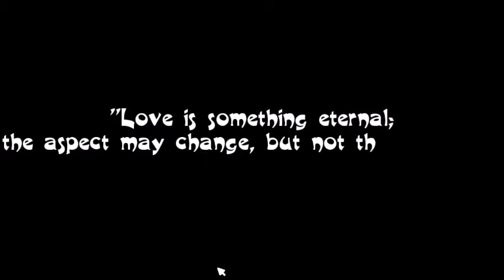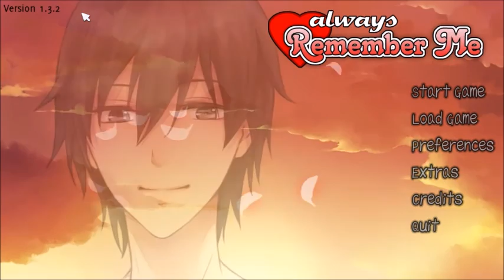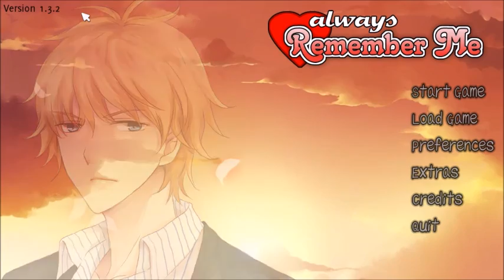Always Remember Me [Lawrence] FINAL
Its only now that i've realized...The name of this game is very contradicting to what is ACTUALLY HAPPENING off the Aaron route.